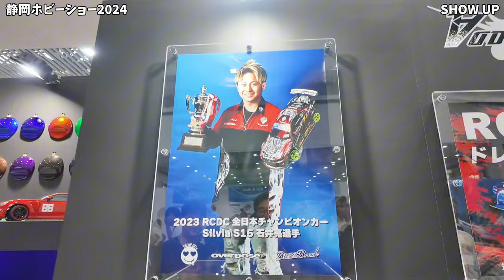【静岡ホビーショー2024速報】RCドレスアップコンテスト開催！ SHOW-UPブース マッキーワークス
静岡ホビーショー2024より、ショーアップブースのボディ展示紹介です。ボディペインター・マッキーワークスさんにドレスアップコンテスト参加ボディを解説してもらいました。

RCドリフト最前線 D-TRIBES ver.3